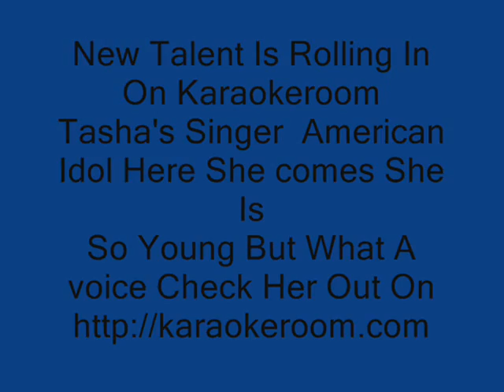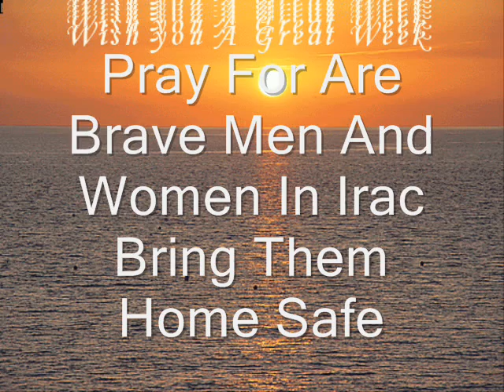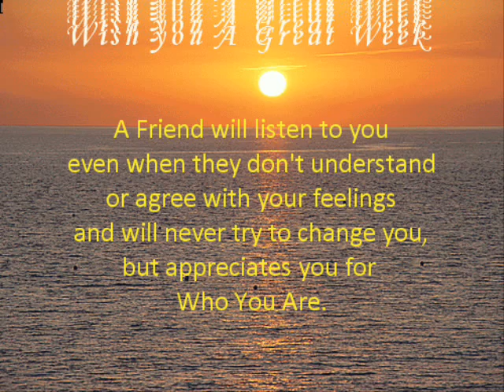I Will Always Love you Tasha's Singer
New Talent showing Up On Karaokeroom we hold A Music Contest Every Month Bands can join we have a song Upload and 400mb of space